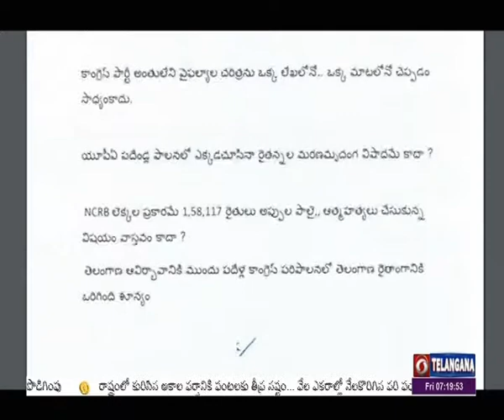Minister Niranjan reddy Open Letter to Rahul Gandhi Over Telangana Farmers Issue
తెలంగాణ రాష్ట్రం ఏర్పడ్డాక గత ఎనిమిదేళ్ల వ్యవసాయ రంగం కోసం 3 లక్షల కోట్ల రూపాయలు ఖర్చు పెట్టిన ఘనత టిఆర్ఎస్ ప్రభుత్వానికే దక్కుతుందని మంత్రి నిరంజన్ రెడ్డి అన్నారు.  కాంగ్రెస్ నేత రాహుల్ గాంధీకి ఆయన బహిరంగ లేఖ రాశారు.  రాష్ట్రం ఏర్పడకముందు పదేళ్ల  కాంగ్రెస్ హయాంలో వ్యవసాయ రంగం దయనీయ పరిస్థితిలో ఉందని ఆరోపించారు. 50ఏళ్ల కాంగ్రెస్ పాలనలో దేశానికి సమర్థమైన వ్యవసాయ విధానం అమలులోకి రాలేదని, జీవ నదులున్నా సగం కూడా నీటిని వాడుకోలేక కరువు కాటకాలకు కాంగ్రెస్ పార్టీయే కారణమని ఆరోపించారు.
రైతులకు 24గంటల పాటు ఉచిత విద్యుత్ కోసం 87వేల కోట్లకు పైగా ఖర్చు చేశామన్నారు. స్థానిక కాంగ్రెస్ నాయకులు యాదాద్రి ధర్మల్ విద్యుత్ కేంద్ర నిర్మాణాన్ని ఆపే ప్రయత్నం చేస్తూ కేంద్రానికి లేఖలు రాస్తున్నారని మంత్రి ఆరోపించారు.  ఇలాంటి పరిస్థితిలో రాష్ట్రానికి వస్తున్న రాహుల్ గాంధీ ప్రజలకు సమాధానం చెప్పాలని నిరంజన్ రెడ్డి బహిరంగ లేఖ ద్వారా డిమాండ్ చేశారు.